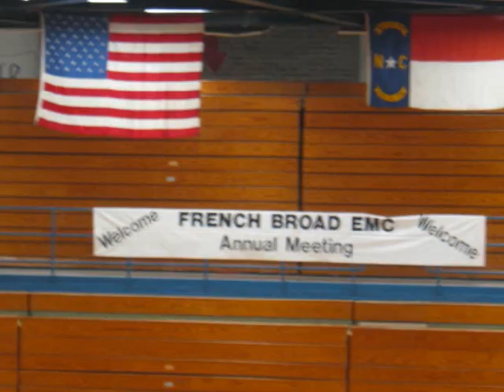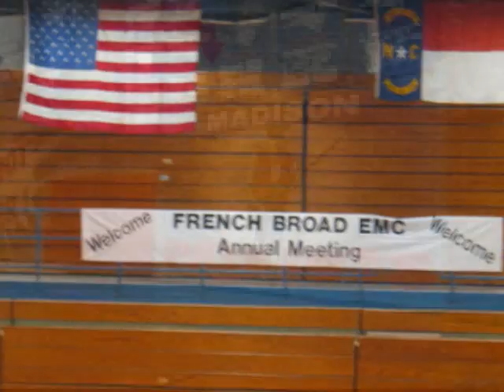French Broad EMC 2010 Annual Meeting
Here are some clips from the French Broad EMC 2010 Annual Meeting that was filmed in the Madison County High School.

Listen to Southern Gospel music by The McKamey's of Tenn.